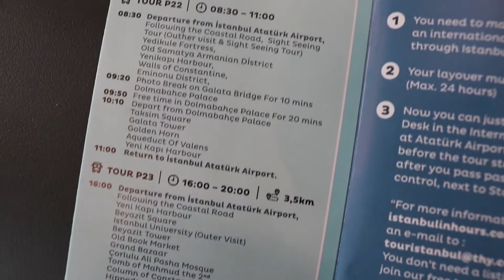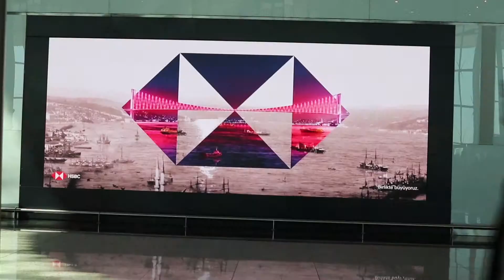Istanbul in 4 ore: Touristanbul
Istanbul in 4 ore, grazie al programma Touristanbul di Turkish Airlines.